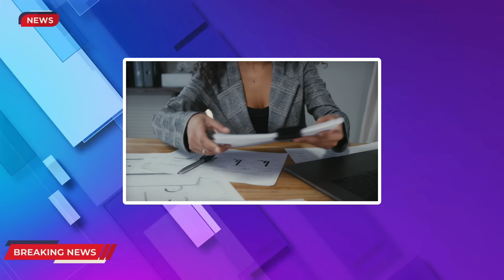Why is the Number of Signatures Low on Petition E-4701?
Recently, Canada have witnessed the highest ever signatures that a petition has received. Petition e-4701 which is a NO CONFIDENCE MOTIN have received 350,000+ signatures against Justin Trudeau.

However, the number of signatures are way less than what Canadians expected. Where more than 75% of people wanted Justin Trudeau to step down, less 10-12% of the entire population have supported the petition.

Even though, the petition might not work without the support from NDP, but it has boiled down to a question of democracy. Weather Canadians were afraid of signing the petition, or they just didn't want to?

Join us as we explore the probable reason, of not supporting the petition with mass signatures. Do share what you feel could have been the reason for not supporting the petition e-4701.

🔒 Copyright Information 🔒

All content on this channel is protected by copyright law. If you believe your content has been used in a way that violates copyright law, or if you have any concerns or questions regarding copyright issues, please contact us immediately at